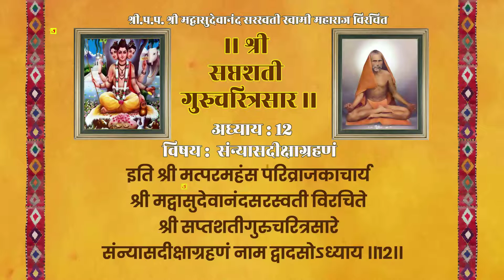सप्तशती गुरु चरित्र अध्याय १२ मराठी शब्द रचनेसह | Saptashati Gurucharitra Adhyay 12 Marathi Lyrics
श्री सप्तशती गुरुचरित्र. हे टेंबे स्वामी लिखित सप्तशती गुरुचरित्र आहे.
त्याची एक खासियत आहे. प्रत्येक ओळीतील तिसरे अक्षर वाचत गेल्यास गीतेचा संपूर्ण
पंधरावा अध्याय तयार होतो. श्री टेंबेस्वामींची अफाट प्रतिमा यातून दिसून येते.

वासुदेव शाश्वत अभियान, वसई
संस्थापक - पाध्येकाका ( वसई/पुणे/रत्नागिरी )

Video created by Jaambhaari Creative.
Released by Jaambhaari Entertainment (OPC) Pvt. Ltd.